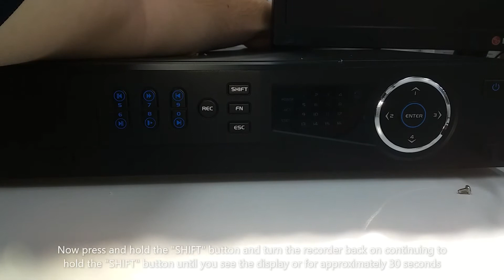VIP Vision - Default resolution via shift button on VIP NVR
This video shows how to default the resolution of your VIP NVR via the ''shift'' button